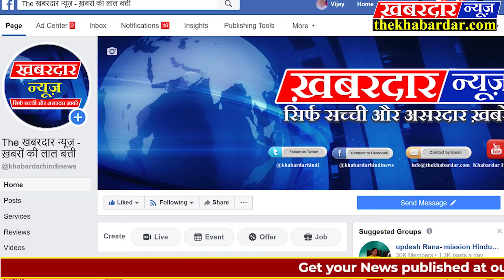कोरोना वायरस द्वारा फेलते संक्रमण के चलते जनपद ग्यारसपुर में रखी गई बैठक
जनपद ग्यारसपुर में कोरोना वायरस बचाव के लिए उपाय एवं सावधानियों के संबंध में ग्यारसपुर के जनपद सभागार में विकास खंड चिकित्सा अधिकारी डॉक्टर एन अहिरवार दुआरा बैठक रखी गई जिसमें मुख्य रूप से SDM आरती यादव ,सीईओ केके ओझा तहसीलदार अजय शर्मा एवं गणमान्य नागरिक उपस्थित हुए जिसमें संक्रमण से बचाव के लिए उपाय बताए गए यह कार्यक्रम में कलेक्टर पंकज जैन के निर्देशों पर आयोजित किया गया साफ़ सफ़ाई एवं हाथों को बार-बार साबुन से धोना  मुँह पर कपड़ा बांधकर रखना खाँसने छींकने बालों के संपर्क में न आना ज़रूरी नहीं है कि वह कोरोना  वायरस ही हो लेकिन सावधान ही बचाव है जहां पूरी दुनिया कोरोना वायरस की माहवारी अछूता नहीं है केंद्र सरकार ने पूरे भारत में हेल्प लाइन नंबर जारी किया एवं मोबाइल रिंगटोन के माध्यम से लोगों को जागरूक किया जा रहा है इसी कड़ी में आज मध्य प्रदेश सरकार एवं जिला कलेक्टर के आदेश से ग्यारसपुर में विकासखंड स्तर की कोरोना वायरस से बचाव एवं उपाय की जानकारी ग्रामीणों को दी गई